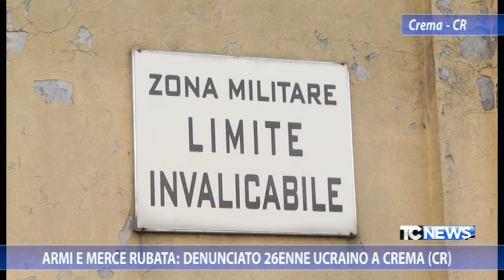Armi e merce rubata: denunciato 26enne Ucraino a Crema (CR)